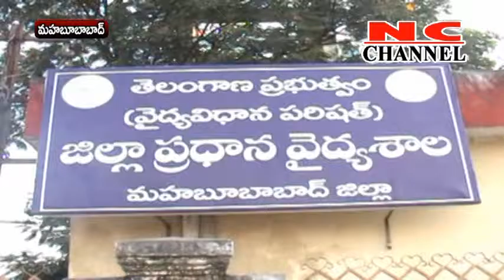COLLECTOR THANIKI MHBB